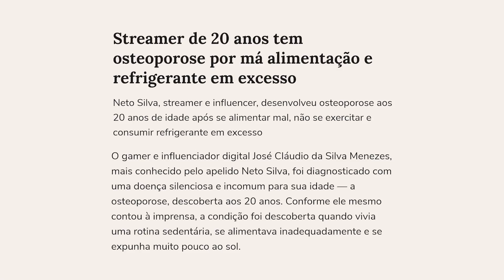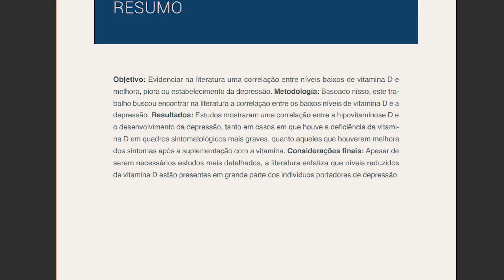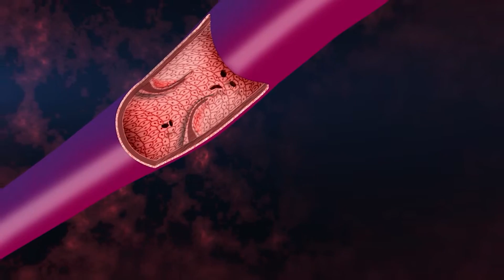Por que os GAMERS estão em PERIGO?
De acordo com uma pesquisa recente, 74% da população brasileira é composta por "gamers": pessoas que usam celulares, videogames ou computadores para jogar.

No entanto, o hábito de jogar pode trazer consequências graves para a saúde se for realizado de maneira irresponsável, incluindo o risco de se tornar um vício. A Organização Mundial da Saúde reconheceu oficialmente o vício em jogos eletrônicos como um distúrbio psicológico.

Para conscientizar as pessoas em relação a isso, pesquisadores criaram uma representação visual de como um jogador viciado pode parecer após 20 anos de jogo ininterrupto, chamado Michael.

O modelo leva em conta os impactos físicos de permanecer sentado em uma cadeira, em ambientes fechados, e olhando para uma tela. E como serão os gamers daqui a 20 anos? Esse vídeo apresenta as características físicas do modelo, desde a deformação no crânio causada pelo uso excessivo de fones de ouvido até as unhas danificadas.

00:00 3 em cada 4 pessoas são gamers
00:34 Vício em jogos eletrônicos
01:23 O modelo Michael
02:16 Deformação na cabeça
02:30 Olhos vermelhos
02:49 Olheiras marcantes
02:56 Falta de Vitamina D
03:43 Corcunda e ombros arredondados
04:09 Tornozelos inchados e varicoses
04:38 Problemas nas mãos e punhos
05:41 Problemas nutricionais
06:05 Como reduzir os danos?
09:00 Você faz parte da população gamer?